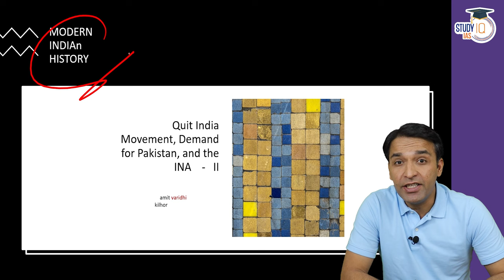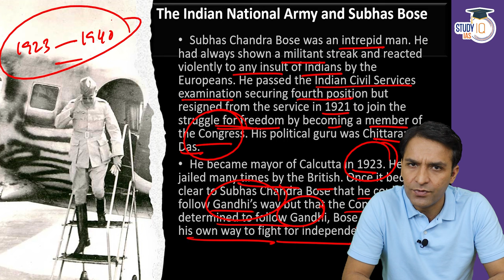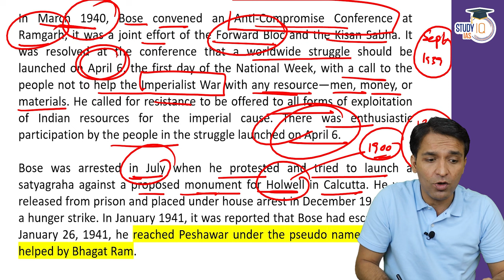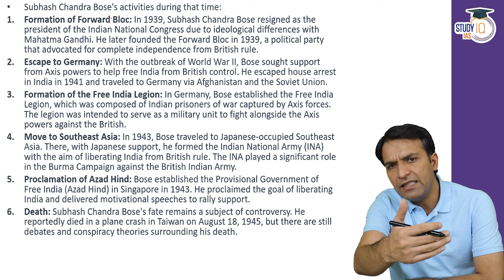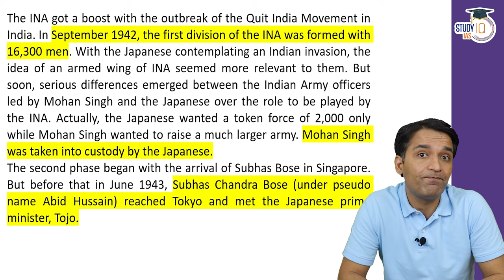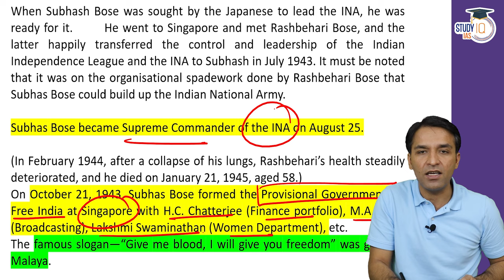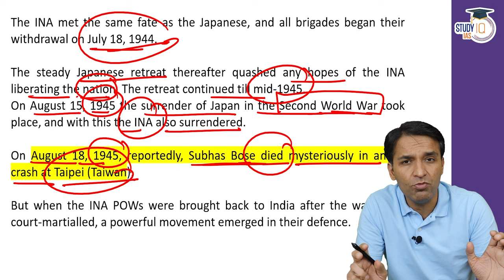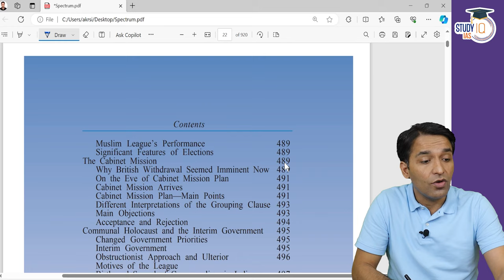Spectrum Lecture -30: Quit India Movement, Demand for Pakistan, and the INA - II | History for UPSC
Admissions Closing on 25th January'2024 | Class Timing - 5:00 PM